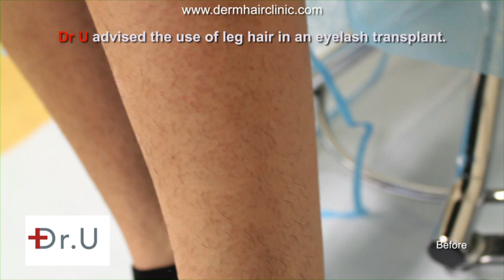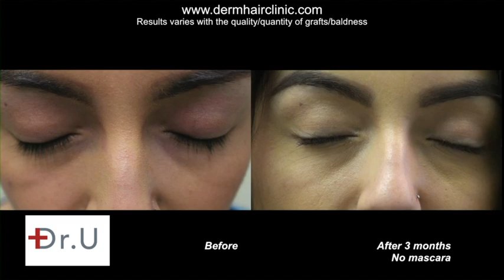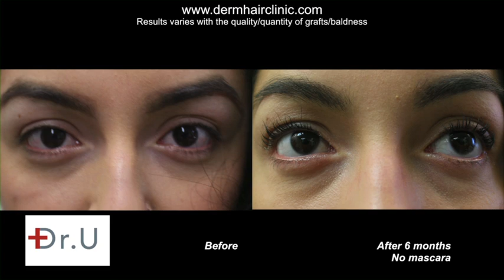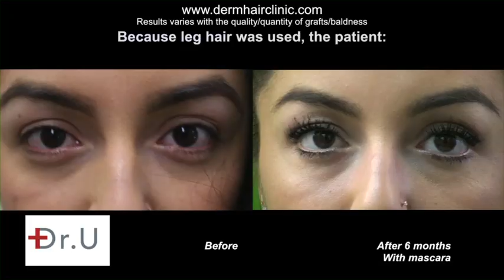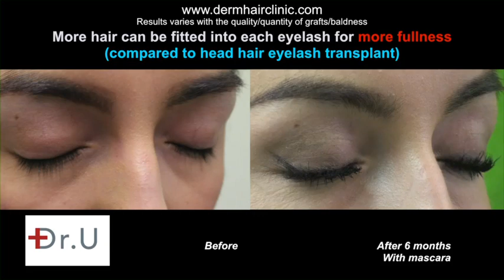Los Angeles Best Eyelash Transplant Using Dr UGraft Advanced FUE with Body Hair Transplant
Dr. Umar performed an amazing eyelash transplant. The patient seen here is perhaps one of the first people to have leg hair follicles used. These results helped her achieve a profound transformation in her appearance.

This wanted longer eyelashes without the inconvenience of false lashes, medications or extensions. She felt that her lash hairs were shorter than she would have liked. And also they tended to grow straight at a downward angle.

Dr. Umar recommended the use of leg hair which closely matches real eyelashes. They also tend to remain short, unlike other hair on the body which continues to grow long. Thinner hair, such as those from the legs can more easily achieve a natural looking curvature with the use of tools and special techniques.

Another quality of leg hair is that it does not shed after a transplant surgery to make room for new growth. Patients can enjoy their new results rather quickly without having to wait as long.

Body hair tends to grow at very sharp angles. Regular punches can easily damage them. Dr. Umar developed a special Advanced Follicular Unit Extraction technology called uGraft. It’s special features can safely remove body hair follicles. Also its punch units are customized to create wound cavities that are inverted. This shape allows the skin to heal according to higher standards. Any scarring that develops is visually negligible. Patients would obviously not want permanent markings on their legs or other area of the body.

Dr. Umar also used special needles to create specific angles and curvatures to help create the upward effect that most people desire.

About 30 grafts were used for each eye.

According to this patient, she was receiving wonderful compliments from other people around a month following her procedure. And she highly recommends this procedure for anyone who wants their own naturally long eyelashes. In this video she describes more of her experience.

819 N. Harbor Dr. Penthouse Suite 400